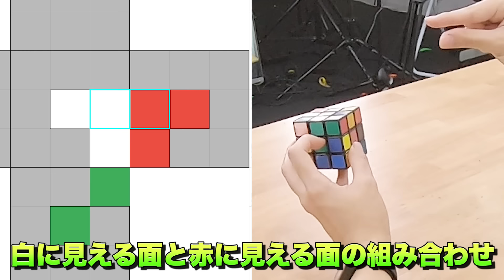不可能という名前のルービックキューブが出たらしい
見る角度で色が変わるルービックキューブ!?
パズル王なら不可能を可能にできるのか！

今日の一問の答えはこちら↓
記事タイトル:ルービックキューブの「ルービック」は、何の名前？【博識テスト】